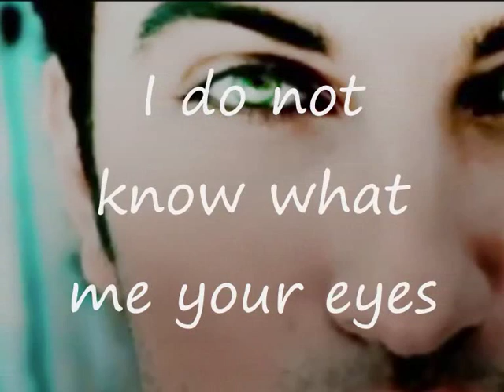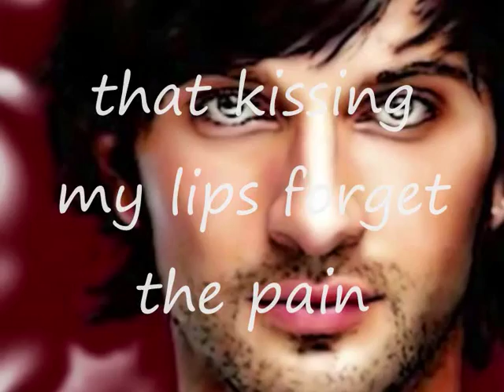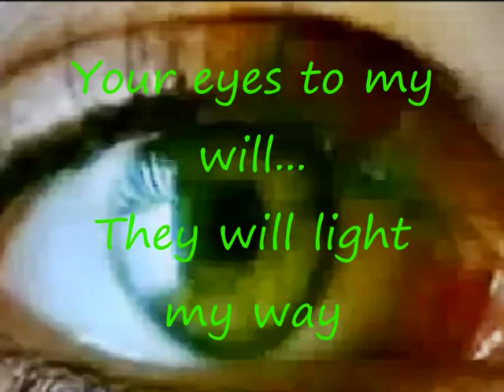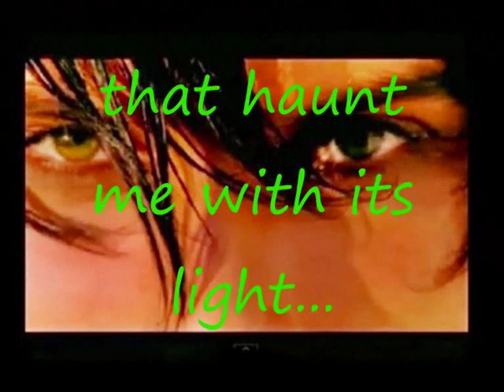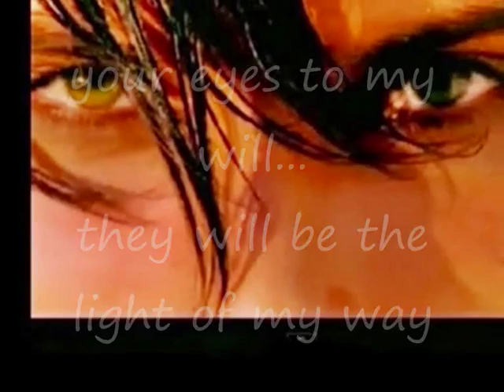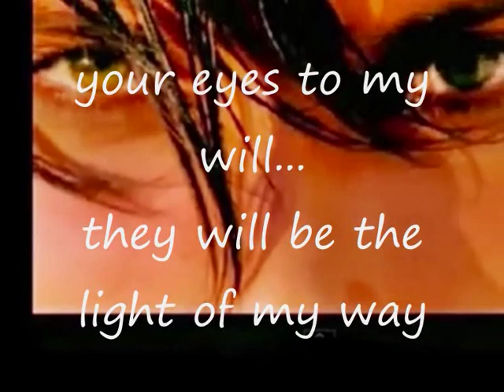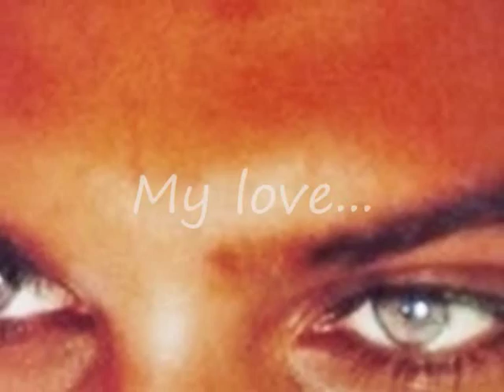TARKAN- "Your eyes are divine" ♥♥♥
I love you Tarkan...